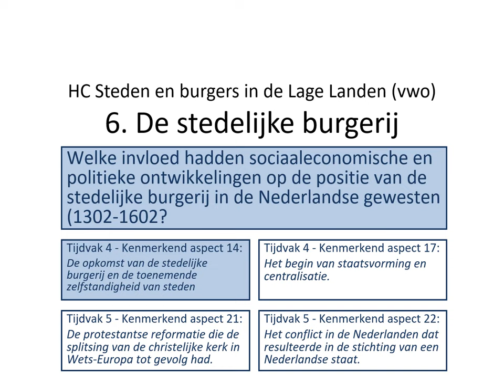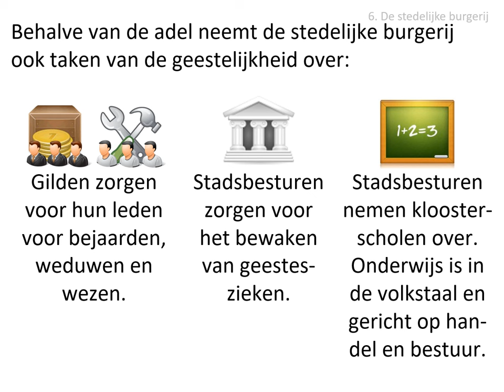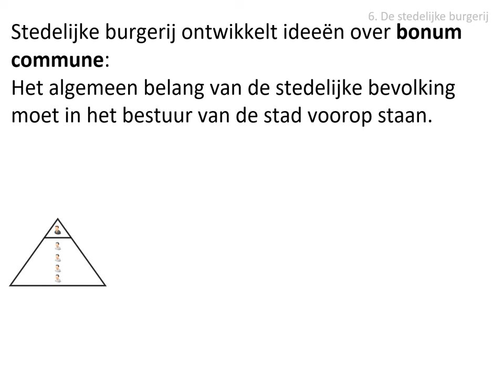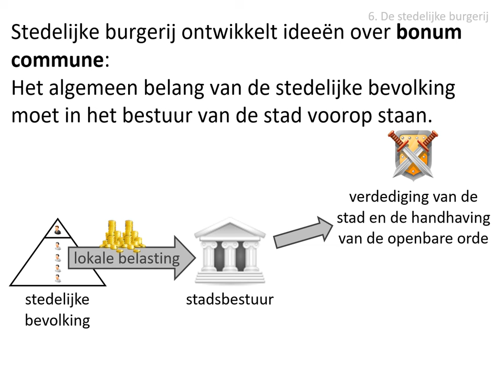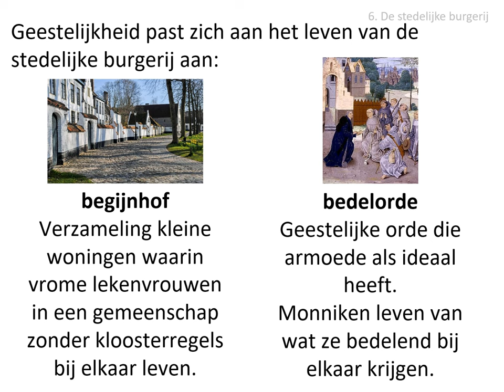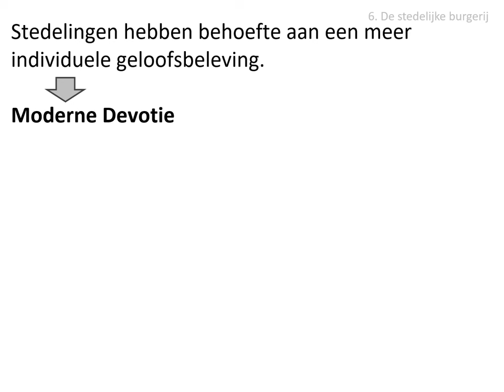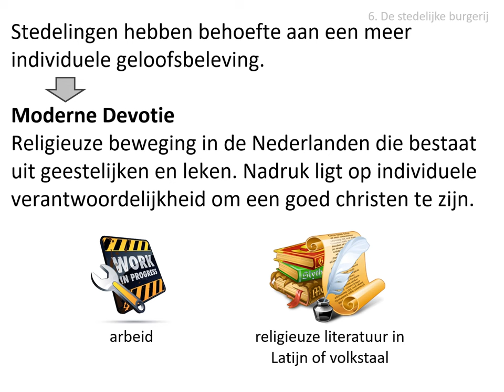6. De stedelijke burgerij (vwo HC Steden en burgers)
In deze video wordt dit gedeelte van de stofomschrijving besproken:
Behalve van de adel, nam de stedelijke burgerij ook taken van de geestelijkheid over, zoals sociale zorg en onderwijs, en ontwikkelde zij ideeën over het algemeen belang of bonum commune van de stedelingen. Met de vestiging van bedelorden en begijnhoven probeerde de geestelijkheid omgekeerd aansluiting te vinden bij een meer individuele geloofsbeleving van stedelingen, de moderne devotie.

Afbeeldingen:
- eigen collectie